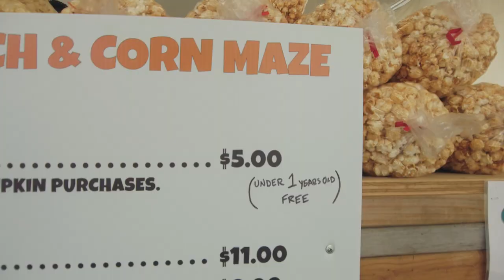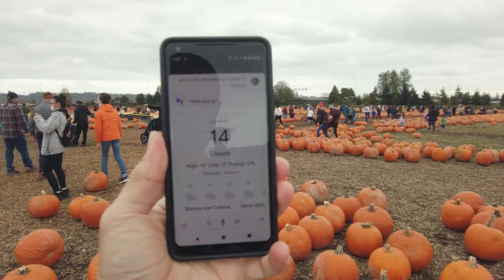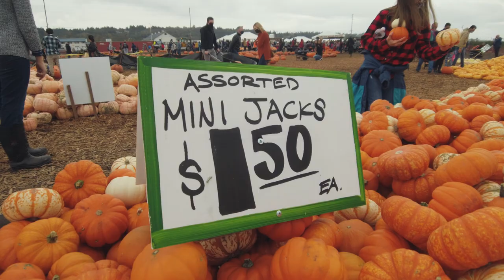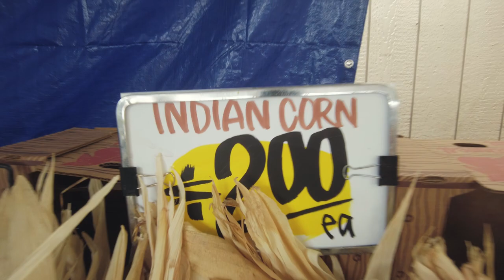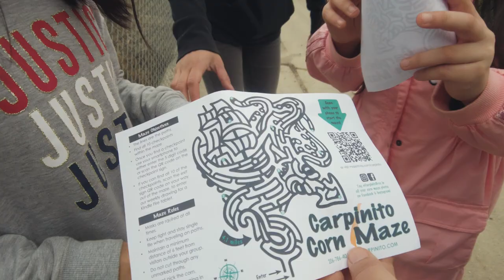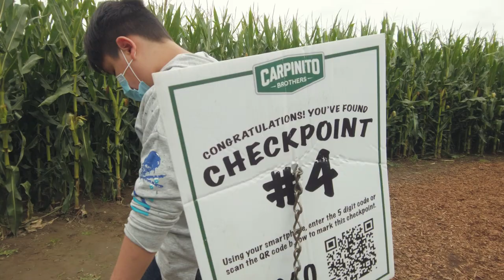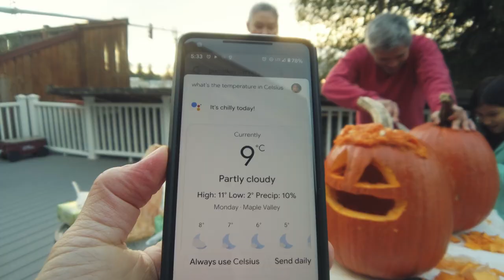แกะสลักฟักทองเทศกาล ฮาโลวีน I Djung TV EP.121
พาเที่ยวชมฟาร์ม เก็บฟักทองมาแกะสลักในเทศกาล ฮาโลวีน 2020 @Djung TV
Happy Halloween

คำอวยพรจาก FC ส่งมาถึงผมแล้วครับ I ชีวิตรถฟู้ดทรัคในอเมริกา
Amazon เอาอีกแล้ว เบื่อ!! I ชีวิตเริ่มไม่ง่ายในอเมริกา 😊✌✌